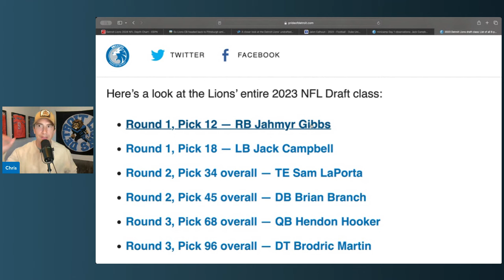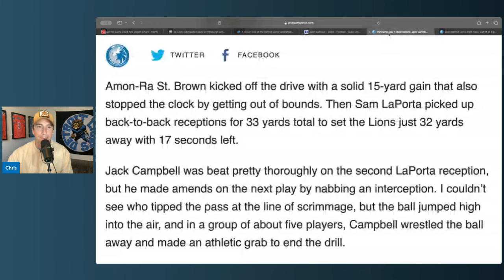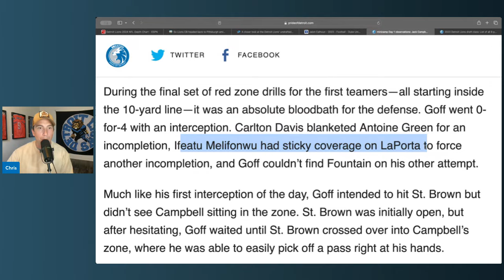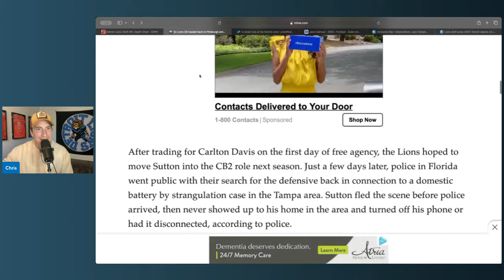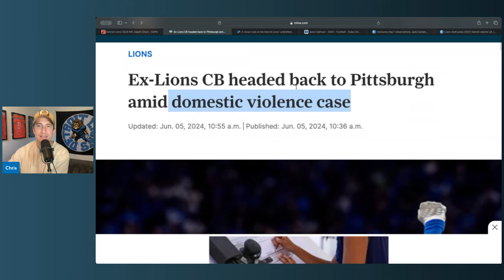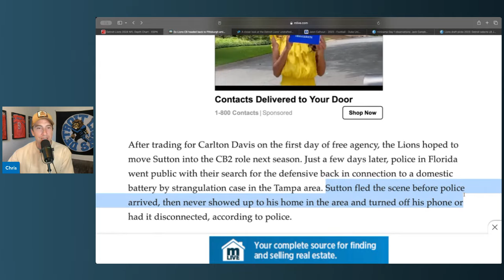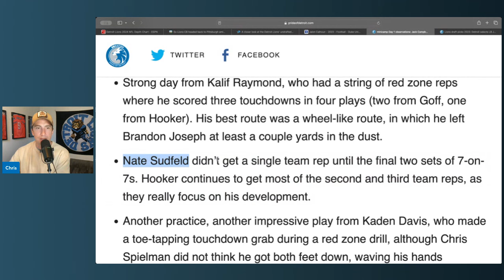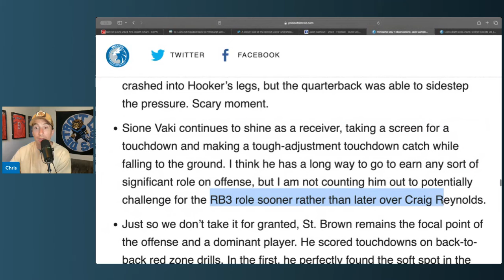Detroit Lions Forgotten Player Is Standing Out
Detroit Lions Forgotten Player Is Impressing Everyone. Detroit lions news and rumors. in this video we talk about how big of a role jack campbell will have with the 2024 detroit lions

Detroit lions
detroti lions news